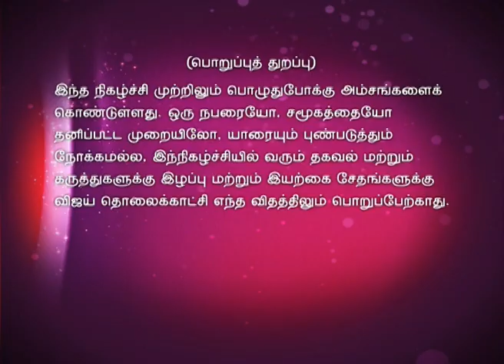Time Pass 05/04/15